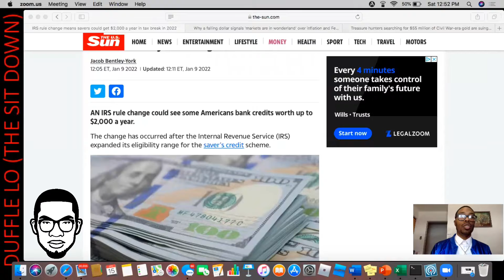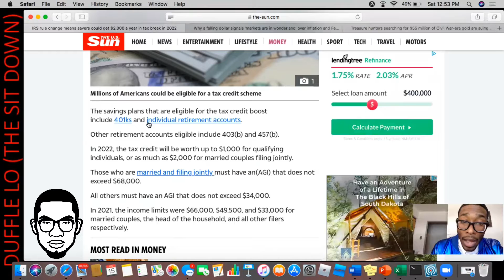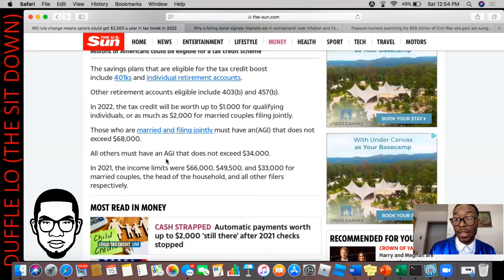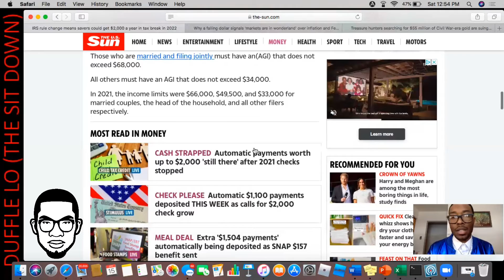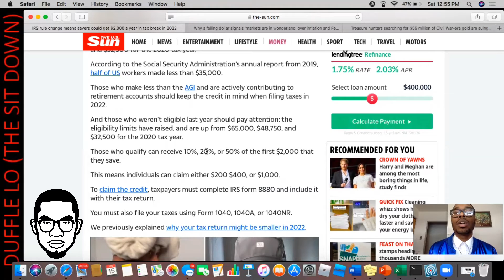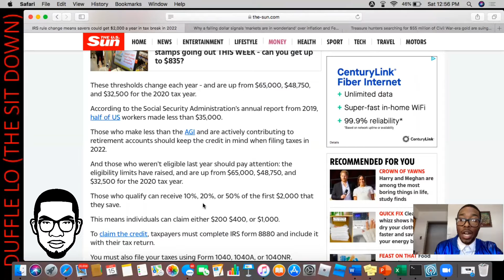IRS Gives Savers A $2000 Tax Credit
This video is about how the IRS has came out with a new rule to give SAVERS a tax credit in 2022...

Welcome or welcome back to Duffle LO (The Sit Down) Youtube Channel!!!

BOOK TITLE: "The Mercy Papers: The Water For The Gardens"
BOOKLETS BELOW...

1. Intelligent Demon: Short Autobiography
2. How Police Body Cameras Will Help & Hurt Society
3. How Stress & Sleep Loss Effects The Human Mind & Body
4. How "Businesses" Could Potentially Harm You
5. How Drinking Too Much Water Can Land You In Prison
6. Three Strikes Laws And Their Effects On Society
7. How Working Hours And Stress Affects Academic Performance
8. Psychological Exercise For Your Prefrontal Cortex

BUY ME A BOOK/LAW SCHOOL 📚 🗂📝📄

FREE STOCKS 📲📉📈⬇️⤵️↙️⏬🆓✅

JOIN IN ON THE CRYPTO 💰💸💳💎💶

Don’t
Underestimate
Family
Friends
Lovers
Enemies

Look
Objectively

PROSPER THROUGH ADVERSITY 💯💪🏽